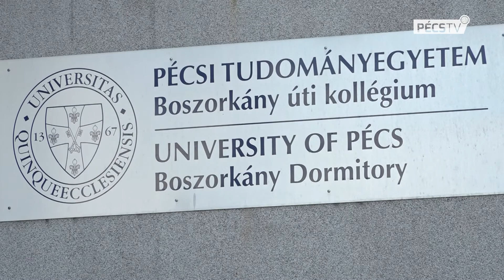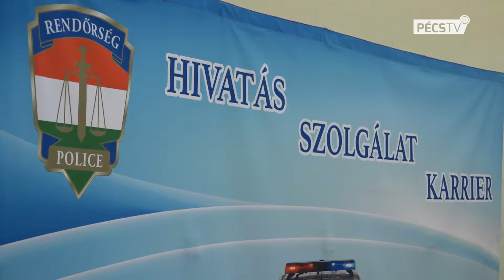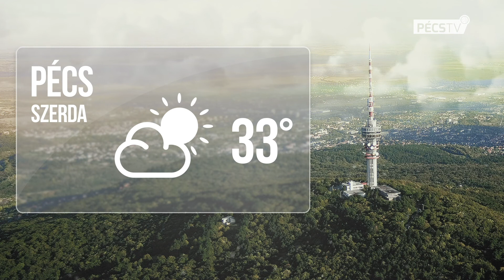2020. 08. 11. Híradó